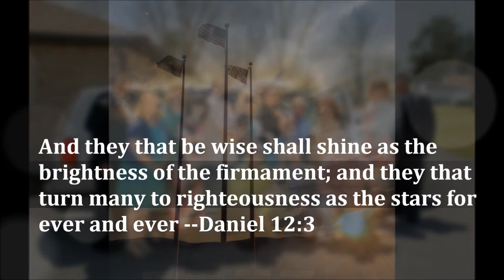12 02 2018 AM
29  The next day John seeth Jesus coming
unto him, and saith, Behold the Lamb of
God, which taketh away the sin of the
world.